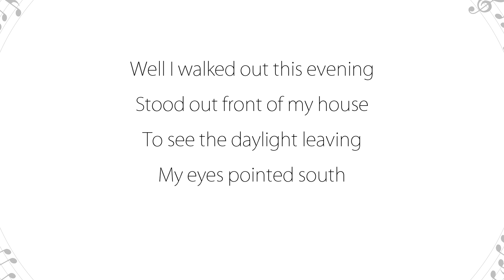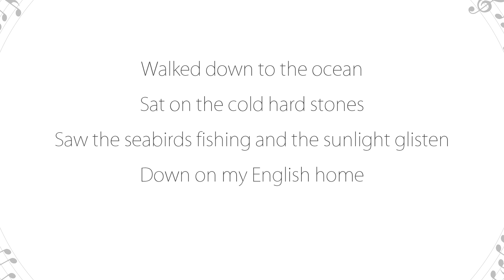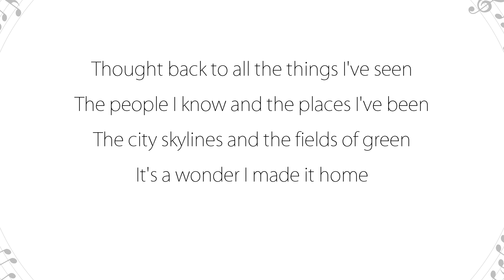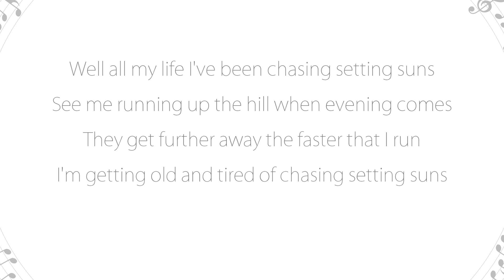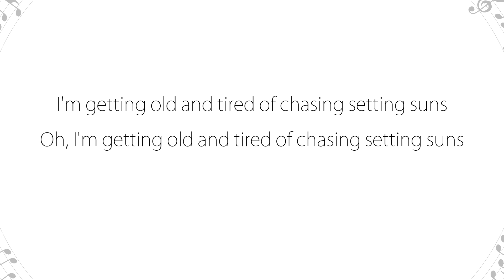Setting Suns - Passenger (Lyrics)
Lyric video for Setting Suns by Passenger, from the album The Boy Who Cried Wolf

We upload new and classic music by him all the time!

You can support Passenger by listening to his music for free on streaming services like Prime Music

Or by buying his music directly